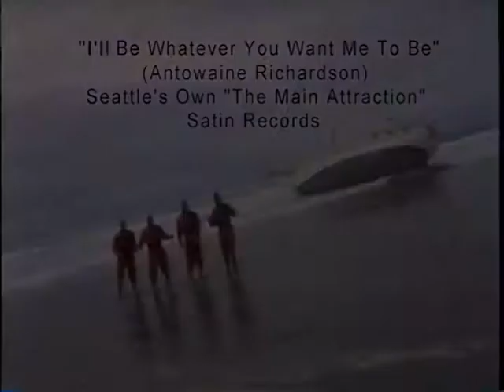"I'll Be Whatever You Want Me To Be" Seattle's Own "The Main Attraction"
This Seattle acapella quartet has enjoyed a 25 year run as one of Seattle's most entertaining acts. This song, "I'll Be Whatever You Want Me To Be", Is featured on the CD, "Sweet Harmony", which is available at fine music stores and internet retail sites.  The Main Attraction can be heard on stage, radio and television, appealing to all ages and all types of music fans. The Main Attraction has opened for such diverse acts as Smokey Robinson, The Four Tops, Gladys Knight, Eddie Murphy, the Nylons, Natalie Cole, The Charlie Daniels Band, Jack Jones, Helen Reddy, and B.B. King. They had the honor of performing for Bill and Melinda Gates' wedding reception.